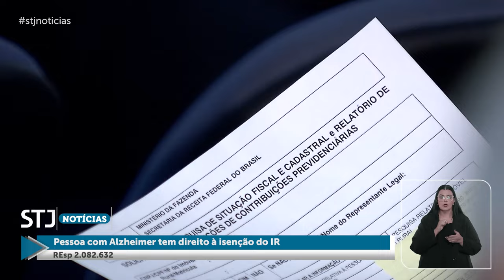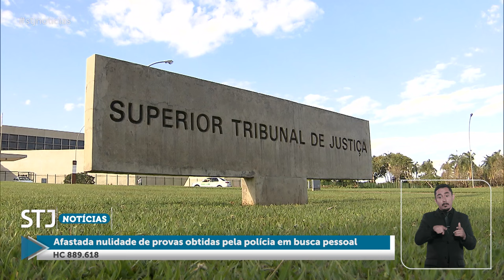STJN nº405: 4ª Turma do STJ deixa julgamento de processos do Rio Grande do Sul a critério das partes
Na edição que estreia nesta segunda-feira (20), o programa STJ Notícias traz a medida adotada pela Quarta Turma do Superior Tribunal de Justiça (STJ) de retirar automaticamente os processos oriundos do Rio Grande do Sul que já estejam pautados, devido às enchentes históricas no estado.
Também é destaque o entendimento da Quinta Turma de que, para ser válido, o procedimento de reconhecimento de pessoas descrito no artigo 226, parágrafo II, do Código de Processo Penal (CPP) deve garantir que haja alguma semelhança física entre o suspeito e os demais indivíduos colocados ao seu lado.
O programa traz, ainda, a decisão em que a Primeira Turma reafirmou que a pessoa com o mal de Alzheimer tem direito à isenção do Imposto de Renda (IR) quando a doença resulta em alienação mental.
Programação
O STJ Notícias é produzido pela Coordenadoria de TV e Rádio do STJ e a edição desta semana já está disponível no canal do tribunal no YouTube. O programa também vai ao ar na TV Justiça toda terça-feira, às 13h30, com reprise aos domingos, às 18h30.